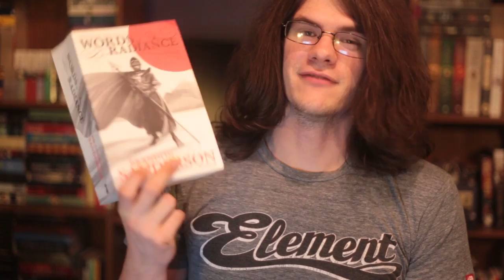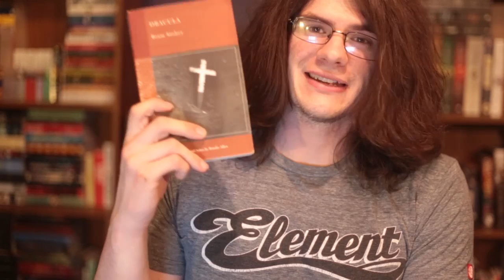A to Z Bookish Survey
I dunno why I haven't been in the mood to do a tag for a while, but here's a simple one. I'll try to do some of the others I've been tagged to do soon.